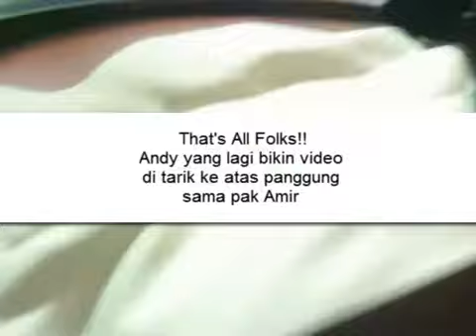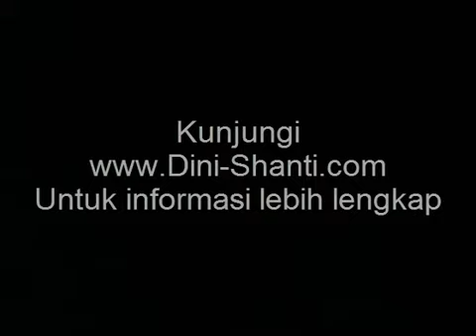Dini Shanti - Gold Executive Director Recognition - Bali 2013 - Bisnis Online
Di acara gala dinner seminar director Bali 2013. Ibu2 yang mau mengikuti jejak kami

Kapan lagi bisa sepanggung sama Rossa ihiyyy...
Dan anakku bilang, ibu sama cantiknya sama Rossa... uhuk ini ngeledek apa gimana yaa.